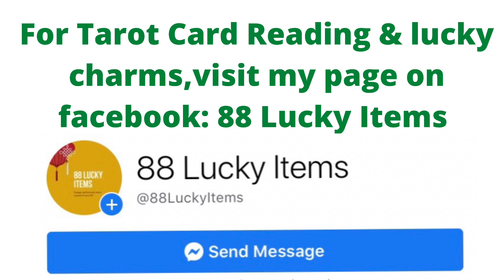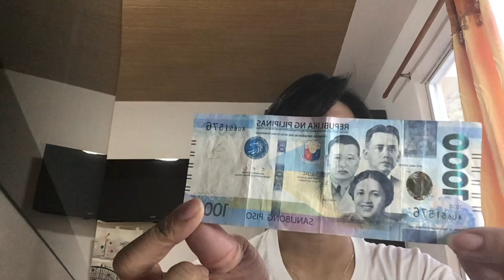LUCKY COLORS 2022